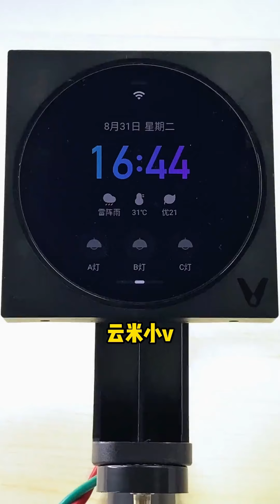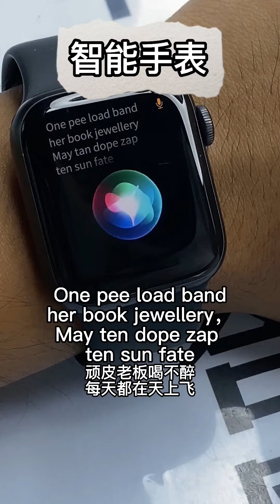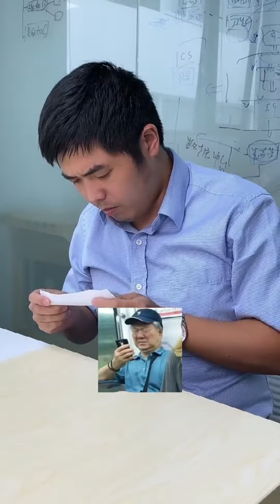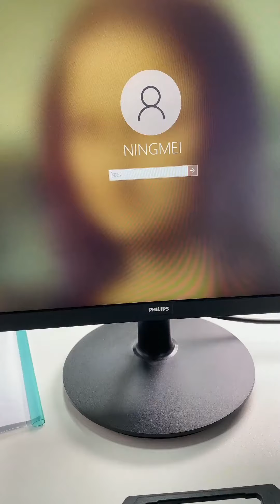領導，一起玩腦筋急轉彎啊！所以，後裔后羿到底射的是什麼？ ？ ︱小菌想升職